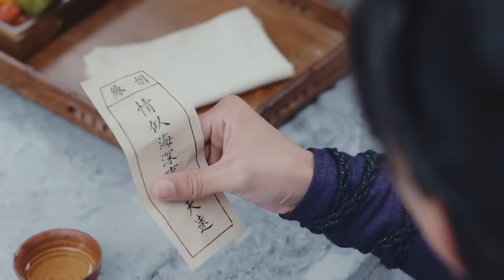弟弟被眾人欺負，鄉下小姐機智為弟弟解圍 🍿 Chinese Television Dramas 唐嫣 羅晉 吳建豪 毛曉彤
CROTON | JXWYDSJ